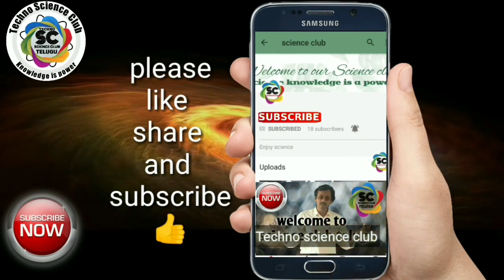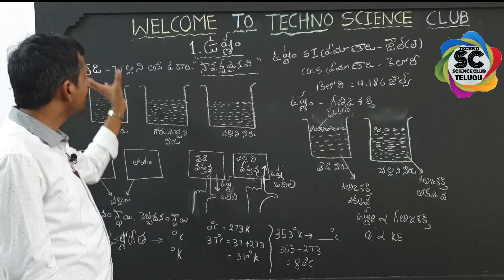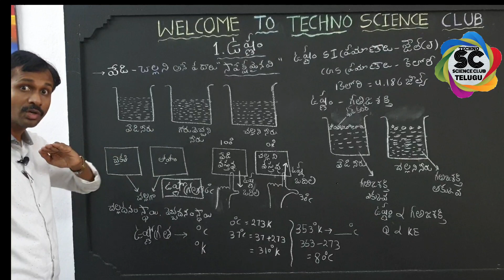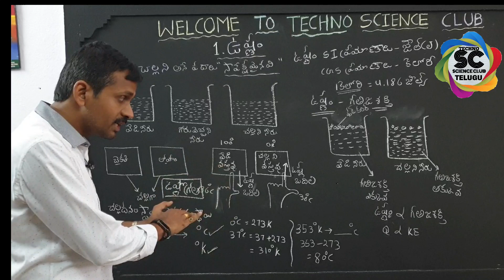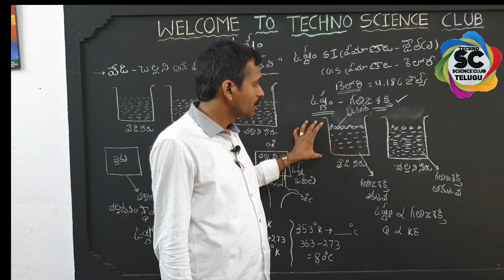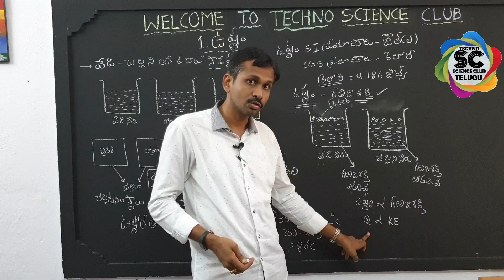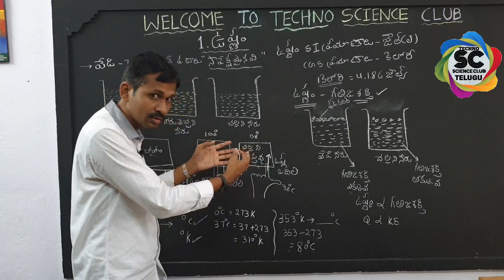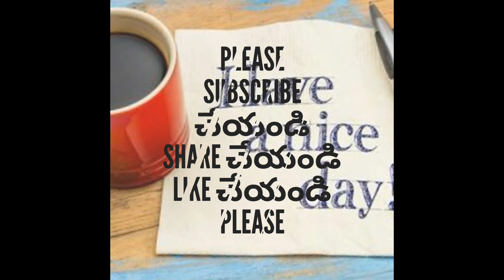Heat - 2 || difference between Heat and temperature || Xth PS (TM)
Heat - 2 || ఉష్ణం - ఉష్ణోగ్రత 2 || Xth PS (TM)
Hallo viewers welcome to techno science club

our channel is established in June 2017,I am a physical science teacher in a government high school, I teach science from 7th class up to 10th class as school assistant Physical sciences  in
ZPHS MUPPALLA,
muppalla (Mandal)
Guntur (Dist)